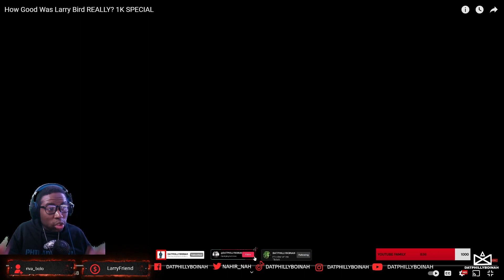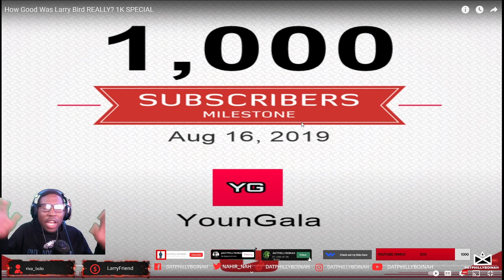How Good Was Larry Bird REALLY? | REACTION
How Good Was Larry Bird REALLY?